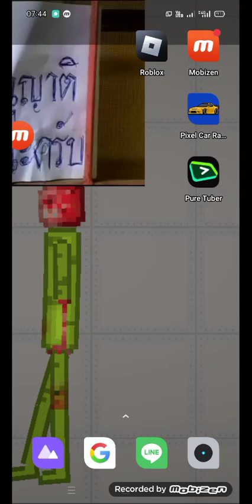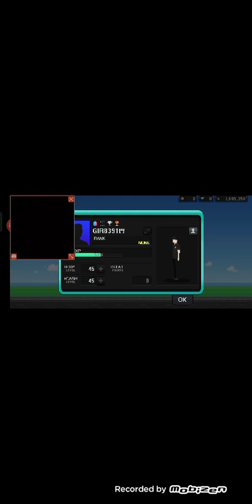กลับแล้ว